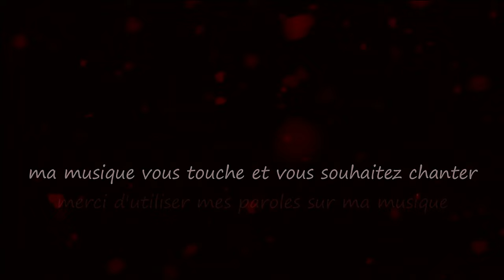Mon Cœur Saigne...Tricia Brett / Le monde d'Epsilon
Une chanson très particulière...merci a toi ma belle Tricia pour ta si généreuse sensibilité à affronter, avec pureté et tendresse, les vertiges et les douleurs abyssales d'un cœur brisé...On t'écoute...et on se laisse emporter...

"Mon cœur saigne" est une chanson qui explore la douleur d'un cœur blessé et inconsolable. Elle dépeint des scènes de tristesse profonde et de mélancolie, où les souvenirs d'un amour perdu hantent et oppressent. Soulignant l'infini désespoir et l'agonie d'un amour fragile, laissant ce cœur brisé plongé dans l'obscurité de son chagrin. Cette chanson est une ode à la souffrance et à l'amertume d'un cœur meurtrie...

Paroles "Mon cœur saigne"

Couplet
Dans les ténèbres de mes nuits sans fin,
Le spectre de l'amour perdu erre sans bruit.
Ton absence m'entraîne dans un abîme divin,
Où mon cœur saigne, brisé, sans répit.

Couplet
Les souvenirs d'antan me hantent et me déchirent,
Tels des éclats de verre dans mon âme fragilisée.
Chaque sourire passé devient un empire,
D'amertume et de désarroi, toujours oppressée.

Refrain
Mon cœur saigne, ô douleur infinie,
Dans un océan de larmes et de désespoir.
Amour fragile, qui m'a laissé dans le noir.

Couplet
Le vent murmure ton nom dans les allées funèbres,
Où je déambule, ombre de moi-même.
Les roses se fanent, les rêves deviennent ténèbres,
Et dans cette mélancolie,a jamais je t'aime.

Couplet
Le temps n'efface rien, il aiguise la noirceur,
Rendant chaque instant plus lourd à supporter.
Mon amour saigne, dans un cri de douleur,
Et dans ce gouffre amer, je suis à jamais emprisonné.

Refrain
D'un amour fragile, qui m'a laissé dans le noir.

Et dans cette mélancolie,a jamais je t'aime,a jamais je t'aime...oui je t'aime.

Tricia Brett & Le monde d'Epsilon

A very special song...thank you my beautiful Tricia for your generous sensitivity to face, with purity and tenderness, the dizziness and abysmal pain of a broken heart...We listen to you...and we let ourselves be carried away...

"My Heart Bleeds” is a song that explores the pain of a wounded and inconsolable heart. It depicts scenes of deep sadness and melancholy, where memories of a lost love haunt and oppress. Highlighting the infinite despair and agony of fragile love, leaving this broken heart plunged into the darkness of its sorrow. This song is an ode to the suffering and bitterness of a bruised heart...

Music & Lyrics: Le monde d'Epsilon

Lyrics "My heart bleeds"

Verse
In the darkness of my endless night,
The specter of lost love wanders without sound.
Your absence drags me into a divine abyss,
Where my heart bleeds, broken, without respite.

Verse
Memories of the past haunt and tear me apart,
Like shards of glass in my fragile soul.
Every past smile becomes an empire,
Of bitterness and distress, always oppressed.

Chorus
My heart bleeds, oh infinite pain,
In an ocean of tears and despair.
Fragile love, that left me in the dark.

Verse
The wind whispers your name in the funereal alleys,
Where I wander, a shadow of myself.
The roses wither, dreams turn to darkness,
And in this melancholy,forever i love you.

Verse
Time erases nothing, it sharpens the pain,
Making each moment heavier to bear.
My love bleeds, in a cry of pain,
And in this chasm, I am forever imprisoned.

Chorus
Of a fragile love, that left me in the dark.

And in this melancholy,forever I love you, forever I love you...yes I love you...

Tricia Brett & Epsilon's World

source video pixabay (libre de droit)